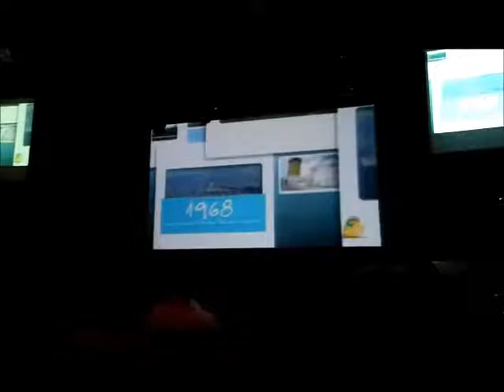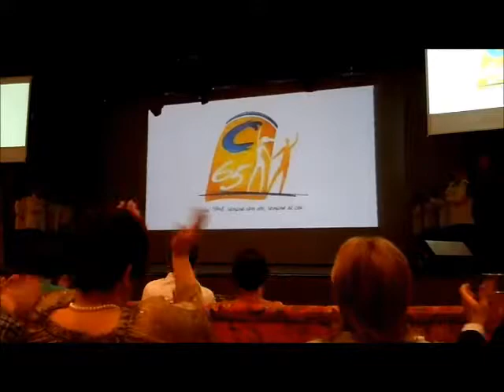Costa Mediterranea - Cocktail di Gala - aprile 2013 - liveboat - marco